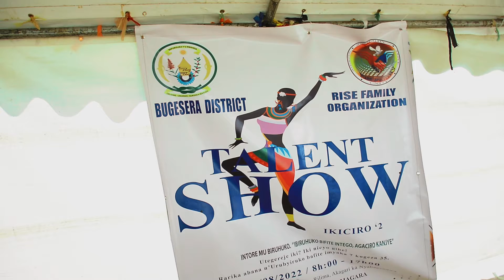Talent show 24-26/08/2022